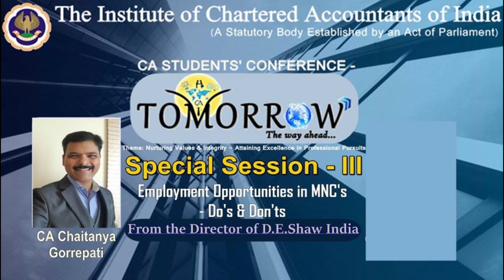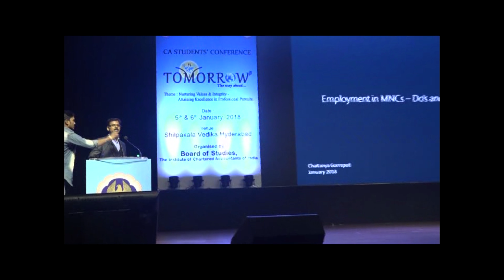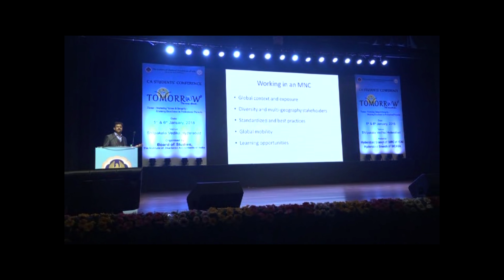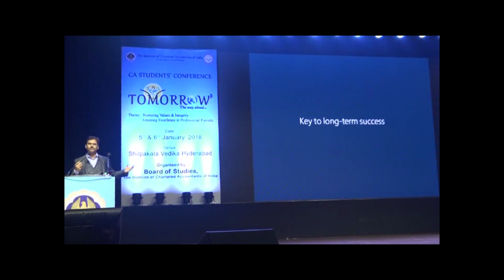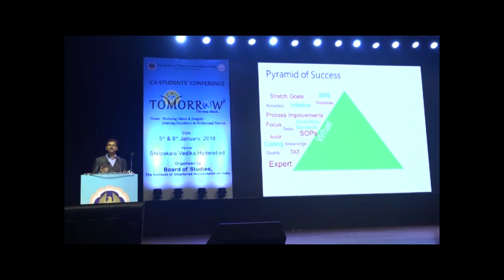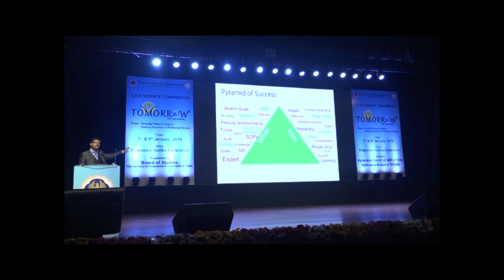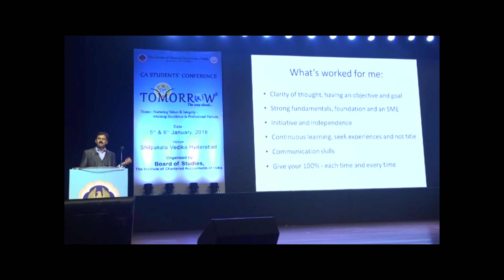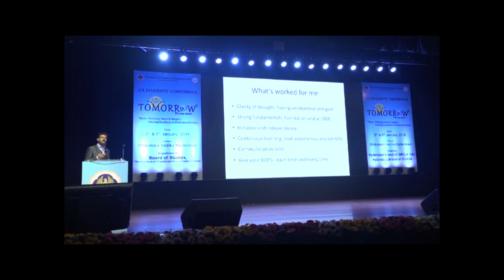Employment Opportunities for Chartered Accountants in MNCs - Do's and Don'ts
How the Chartered Accountants will succeed in Employment environment, what kind of opportunities we can get from MNCs and what are the things we need to Do as well as Don'ts
The session was given by CA Chaitanya Gorrepati, the director of D.E.Shah India Pvt.Ltd  at CA Students' Conference - "TOMORROW_The way ahead" held in Hyderabad. Hosted by  Hyderabad Branch of Southern India Chartered Accountants Students' Association (SICASA)